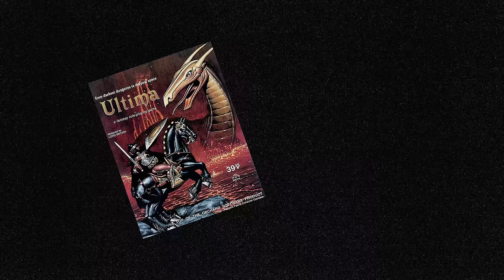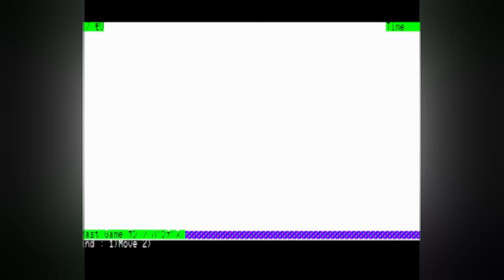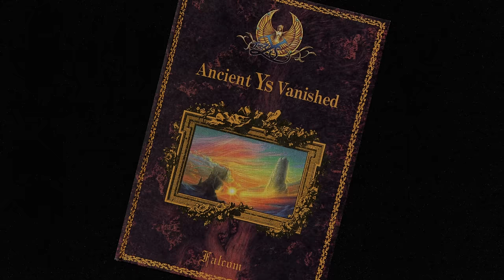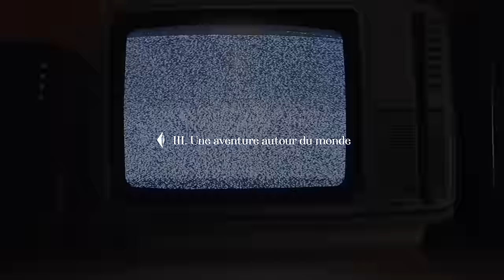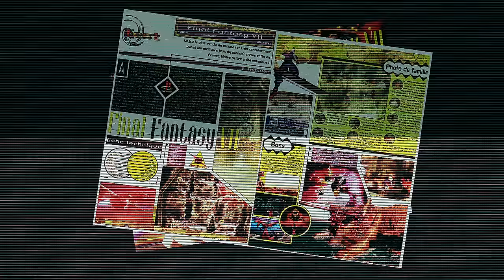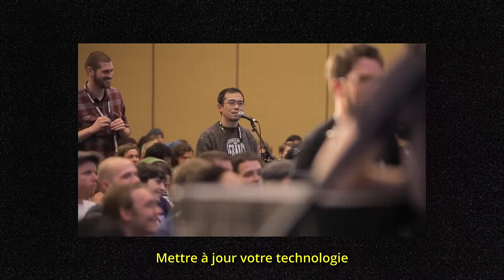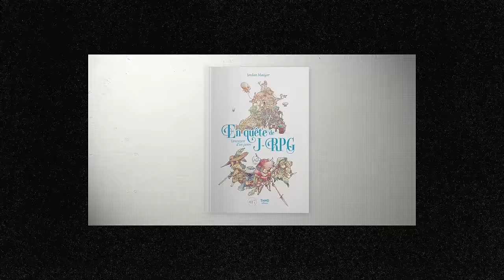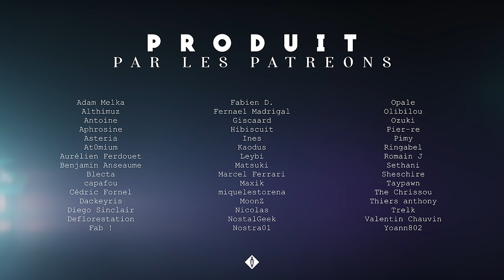C'EST QUOI LE JRPG ? - Histoire et définition d'un genre qui a changé le jeu vidéo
Quelle est la définition du JRPG ? Qu'est-ce qui définit l'appartenance au jeu de rôle japonais ? Comment a été créé le premier RPG Japonais ? Dans cette vidéo, nous allons parler de la création du premier JRPG, son histoire, et de son impact sur le monde du jeu vidéo.

💹 *Soutenir mon travail*
🌐 *On garde contact ?*
⌛ *Chapitres de la vidéo :*
00:00 Intro
02:34 I - Des Donjons & des Dragons
07:49 II - En quête de dragons et de fantaisies
16:50 III - Une aventure autour du monde
22:12 IV - Questionner son héritage
29:26 V - Définir l'indéfinissable